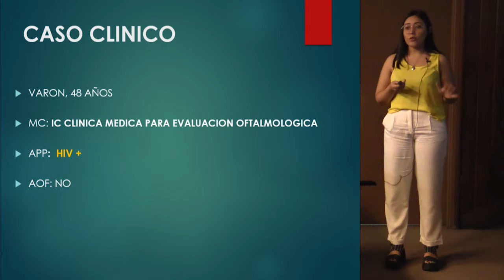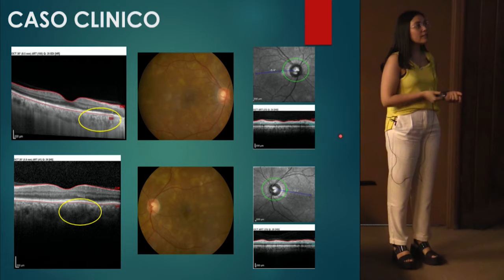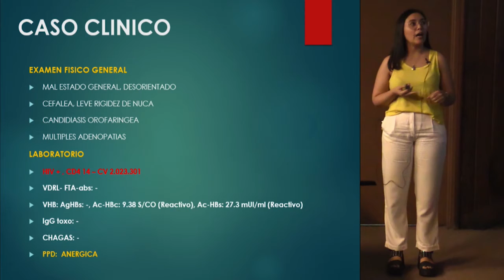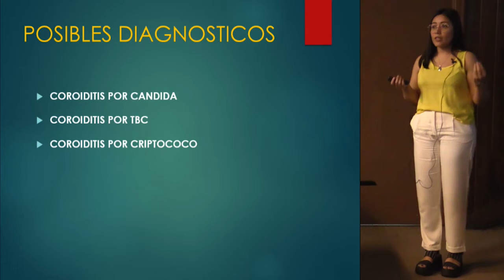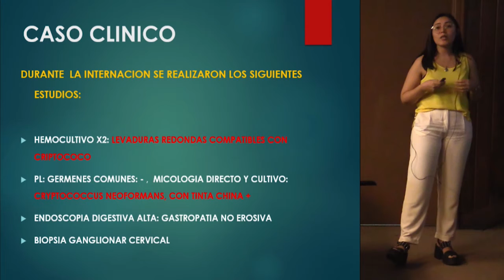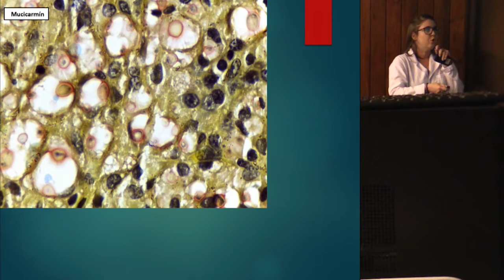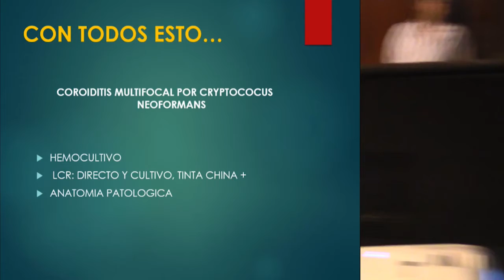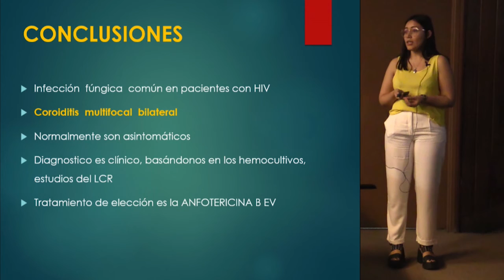Presentación de un Caso Clínico ::: Dra. Carla Ficoseco